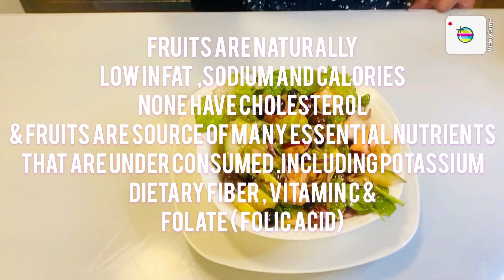Nutritional healthy salad for weight loss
lettuce
spinach
grapes
blueberry
avocado
apple
cucumber
1/2 onion
1/2 tomato
raspberry
olive oil
lemon juice